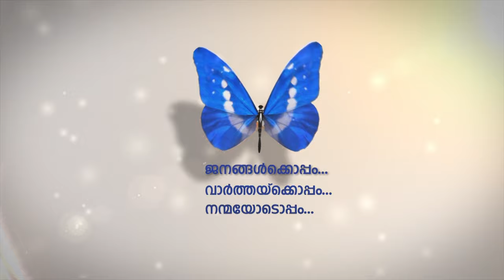ഹരിതചന്ദ്രിക വിപുലമായ പരിപാടികളോടെ ഷാര്‍ജയില്‍ സംഘടിപ്പിക്കുന്നു.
മിഡില്‍ ഈസ്റ്റ് ചന്ദ്രികയുടെ പതിനാലാം വാര്‍ഷിക പരിപാടിയായ ഹരിതചന്ദ്രിക വിപുലമായ പരിപാടികളോടെ ഷാര്‍ജയില്‍ സംഘടിപ്പിക്കുന്നു.
ഹരിതചന്ദ്രകയുടെ നാലാം പതിപ്പ് യുഎഇയുടെ സഹിഷ്ണുതോത്സവമായി നടത്തുമെന്ന് ജനറല്‍ മാനേജര്‍ ഇബ്രാഹിം എളേറ്റില്‍  അറിയിച്ചു.